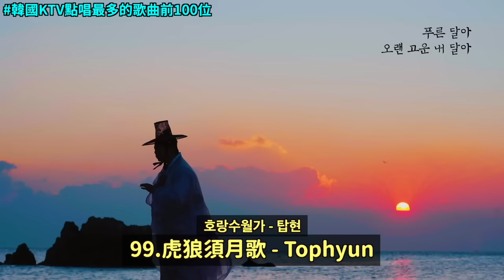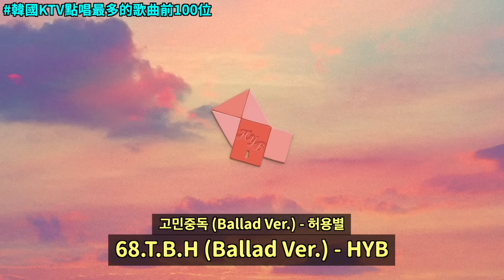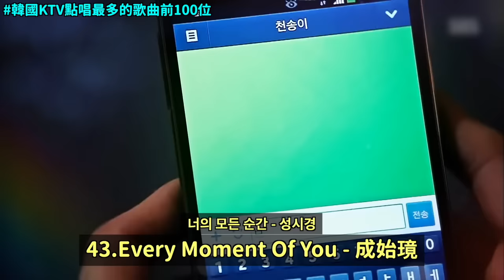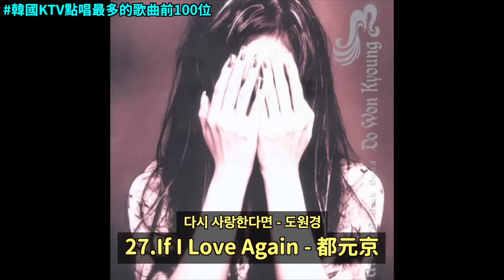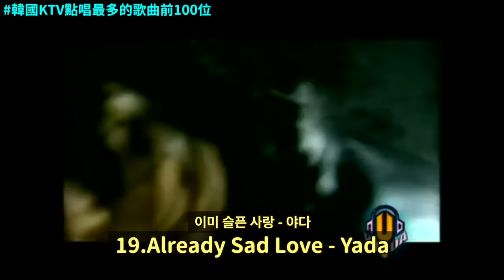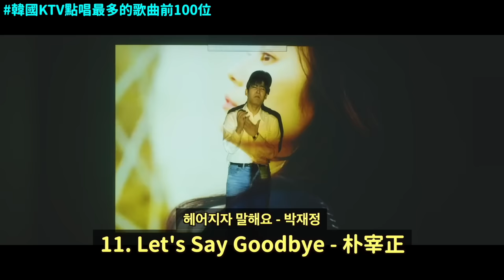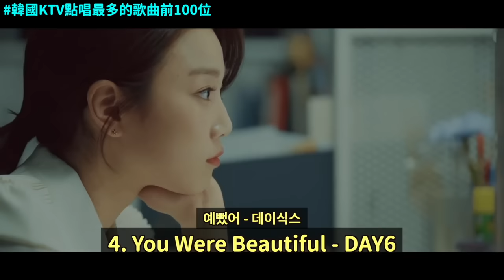原來韓國人都愛唱這些歌..2024年韓國KTV熱門點播排行 前100位！DenQ